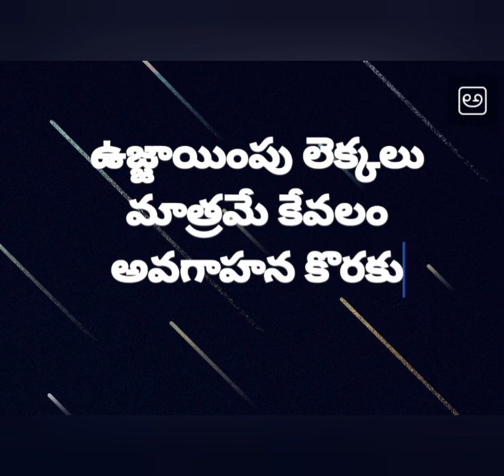how much benefit with PRC? are employees really happy with PRC?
PRC
ap PRC
new PRC
11th PRC
pay revision commission